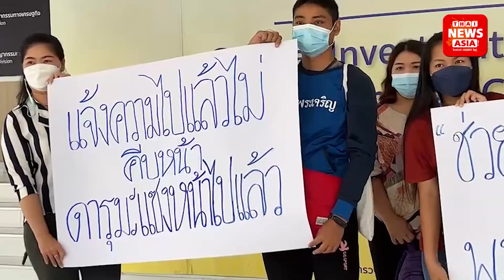ผู้เสียหายร้อง ปคบ หลังพบบริษัทชื่อดังหลอกขาย กิฟต์เว้าเชอร์ พูลวิลล่า พัทยา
27 มิ.ย.65 เวลา 12.30 น. ที่ ศูนย์รับแจ้งความกองบัญชาการตำรวจสอบสวนกลาง ถนนพหลโยธิน  นายรัชพล ศิริสาคร ทนายความ พาผู้เสียหายประมาณ 60 คน ซึ่งส่วนมากเดินทางมาจาก จ.ชลบุรี จะเข้าร้องเรียนต่อ พล.ต.ท.จิรภพ ภูริเดช ผู้บัญชาการตำรวจสอบสวนกลาง กรณีซื้อคูปองที่พัก,อาหาร,กิจกรรม จากบริษัทหนึ่ง แต่เมื่อนำไปใช้ กลับถูกปฏิเสธ ต้องใช้เงินสดแทน จึงเชื่อว่าถูกหลอก ซึ่งผู้เสียหายบางส่วนได้แจ้งความที่ บก.ปคบ. ไว้แล้วตั้งแต่เดือน ก.พ. 2565 แต่คดีไม่มีคืบหน้า และมีพนักงานบางส่วนไม่ได้รับเงินเดือน ซึ่งได้แจ้งความแล้ว ที่ สภ.เมืองพัทยา แต่คดีไม่คืบหน้าเช่นเดียวกัน ผู้เสียหายเกรงว่าจะไม่ได้รับความเป็นธรรม จึงมาขอให้ช่วยเร่งรัดคดีและขอให้ออกหมายจับโดยเร็ว